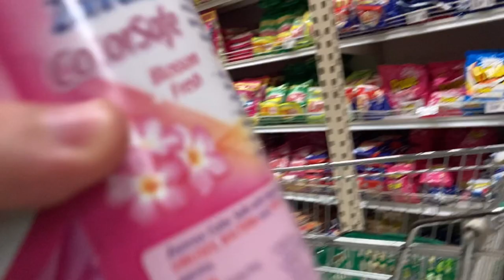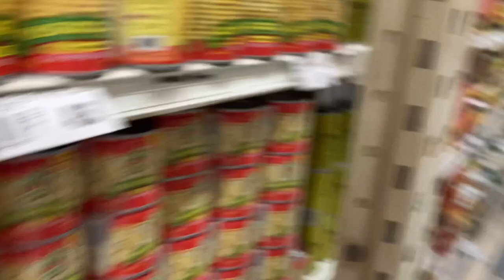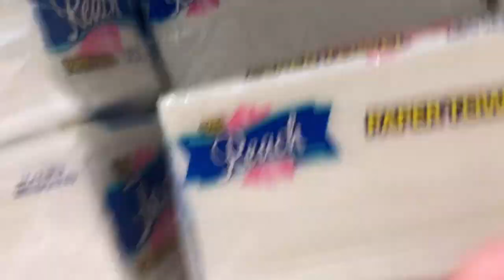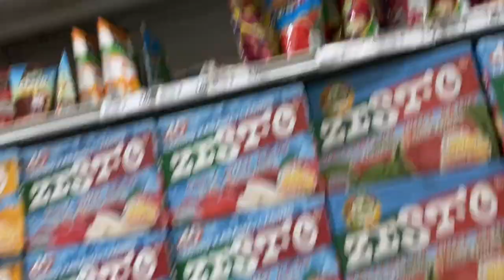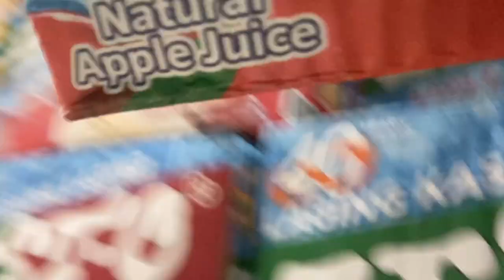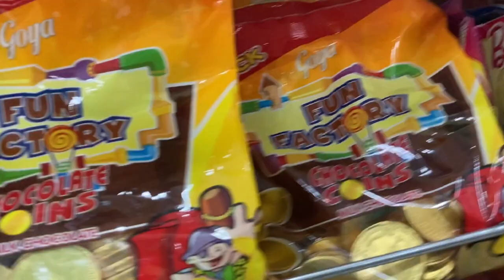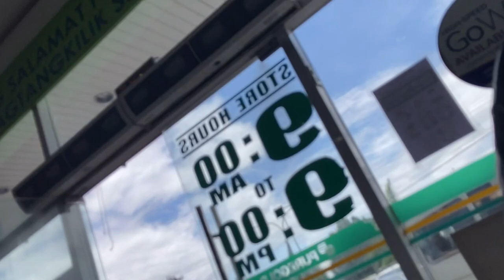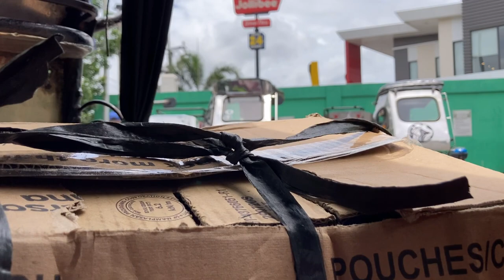Grocery kind of day! 🛒